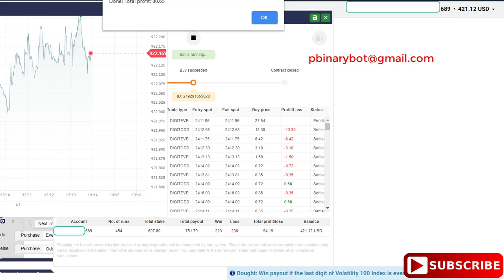Free Binary.com Bot - Even Odd Club Digit Bot | Proven Lucrative Binary Bot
How to Start:
Step 3: Upload the downloaded .xml file
Step 4: Run the bot
Step 5: Make money

Recommended Settings